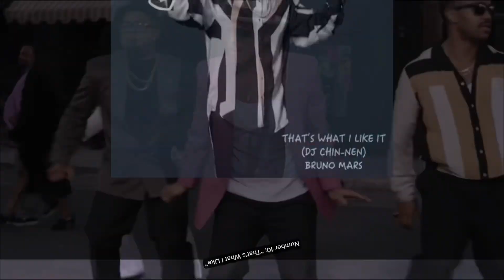Top 10 Bruno Mars Songs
What are your favorite Bruno Mars Songs
This is the top 10
Get notifications